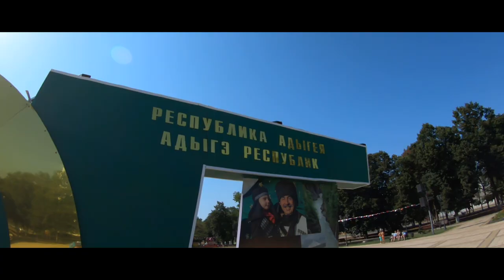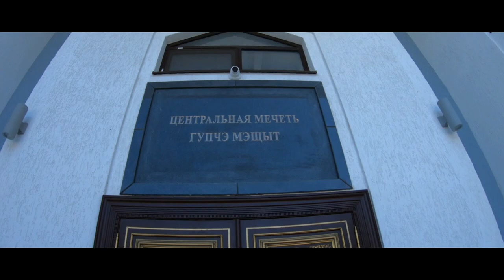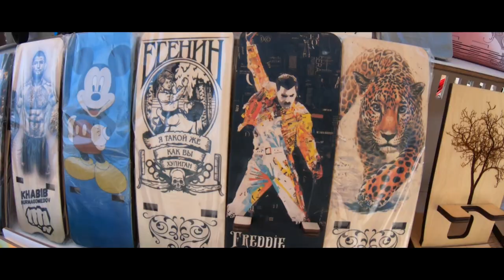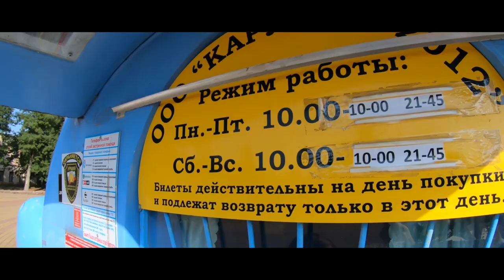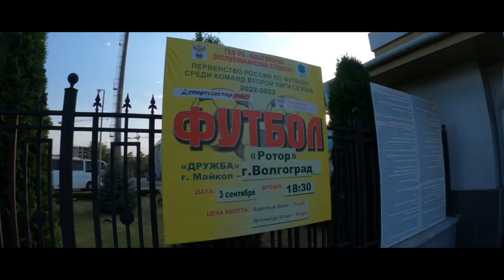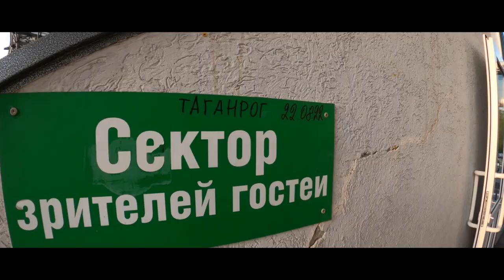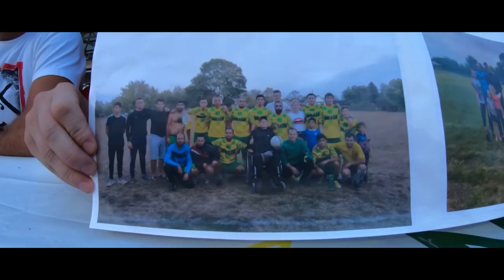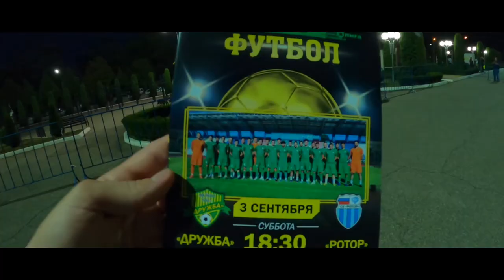ФУТБОЛ ПРИЕХАЛ В АДЫГЕЮ / ДРУЖБА - РОТОР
Поддержите наш канал (копим на квадрокоптер): 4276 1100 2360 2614 (Сбер)
Ура! Наконец-то новый выпуск! Сумасшедший по эмоциям матч, много забитых мячей и атмосферный Майкоп! Что еще нужно для нашего русского футбола? Всем обязательно к просмотру! Не забываем чаёк и печенюшки!
Аудиоисточники:
SONG: Como un clavito en la pared
ARTIST: Kolektivo
NEFFEX
NEFFEX - Go Hard